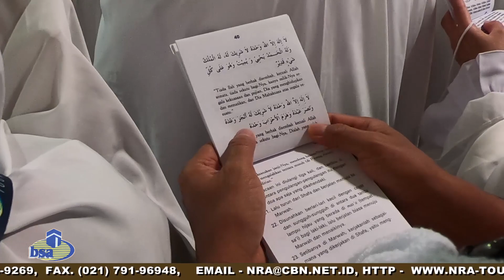GROUP 02 JAN 2020 TIBA MAKKAH & UMRAH